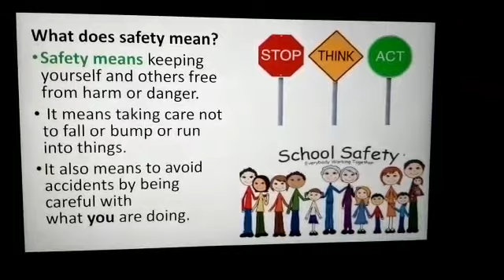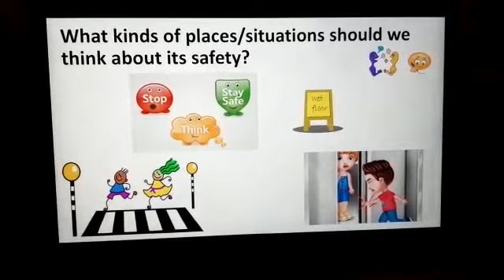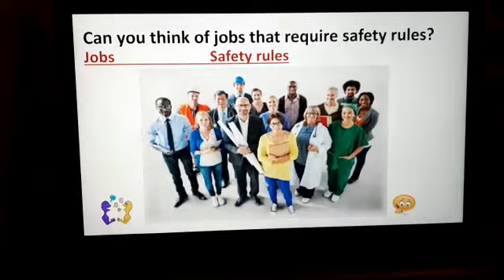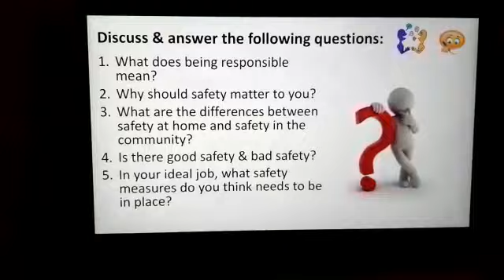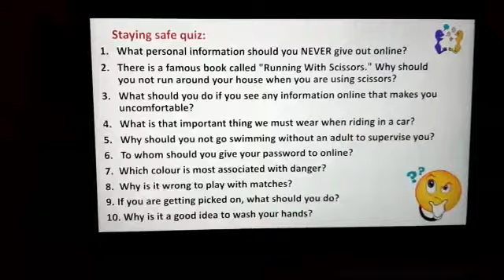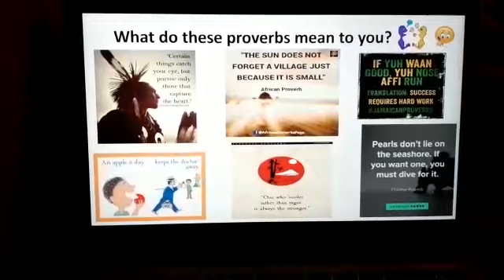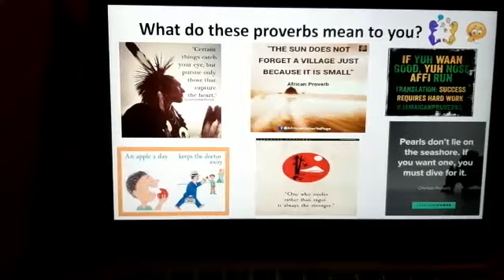20.05.20 Year 5 PSHE